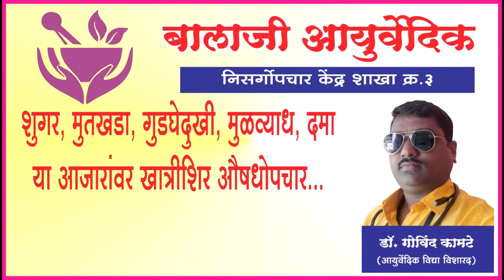Morning Parbhani News: 20 June 2024 लोकसमीक्षा सुपरफास्ट बातमीपत्र